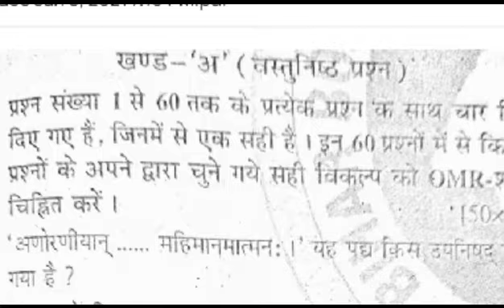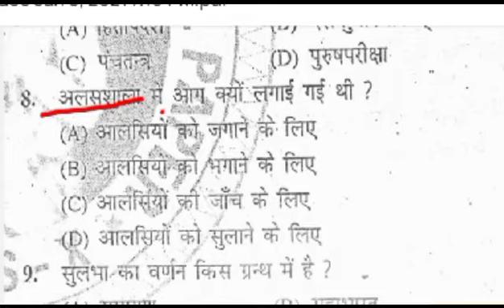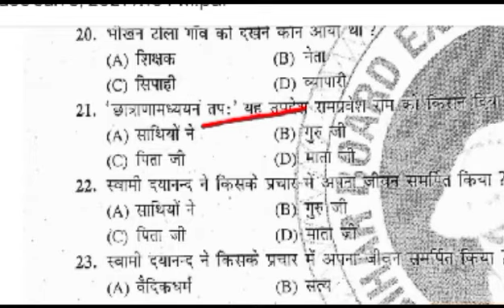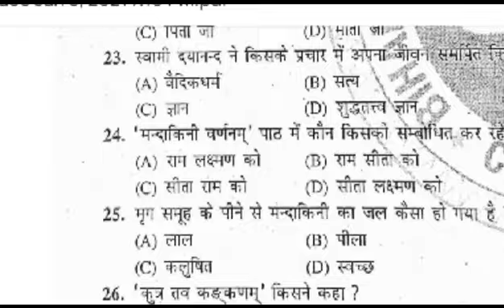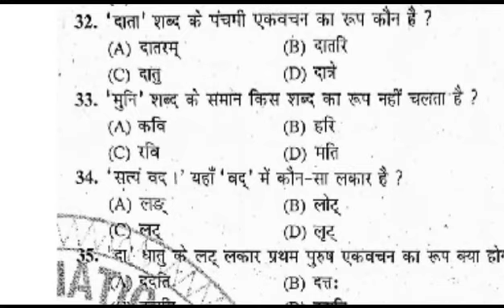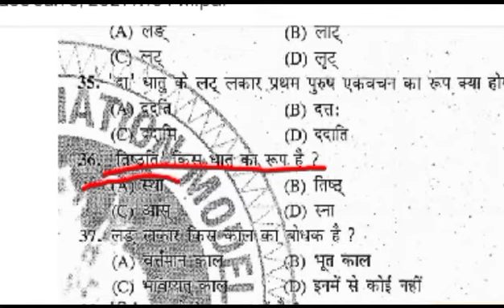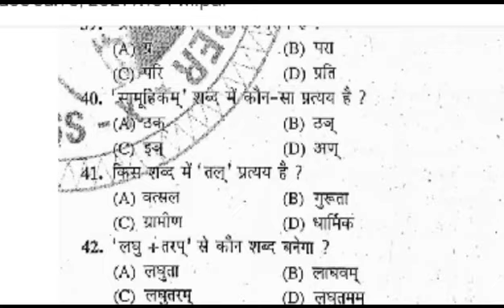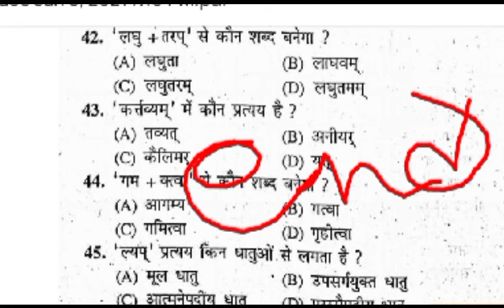10th bseb Sanskrit modal pepper 2021 new peatarn || संस्कृत का मॉडल पेपर बिहार बोर्ड 2021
10th bseb modal pepper

 मॉडल पेपर बिहार बोर्ड  || मॉडल पेपर बिहार बोर्ड 2021

इस वीडियो में हम विहार बोर्ड का इन्टरनेट पर जारी मॉडल पेपर का आबजेक्टीप टाइप प्रश्न का सलोसन किया गया है

        संबंधित की वड

bihar boad 10th class Hindi questions answer
bihar boss 10th class Hindi
bihar boad 10th class
10th class Hindi questions
10th class Hindi modal paper
modal paper for the first time in hindi
Hindi subject model paper
bihar boad modal paper
10th class objective type question
10th bseb objective type question
10th class Hindi bseb objective type question
10th class Hindi modal pape